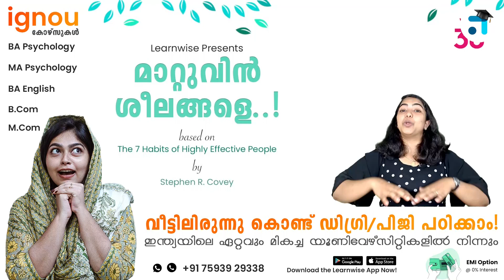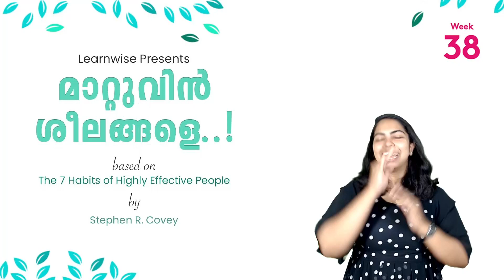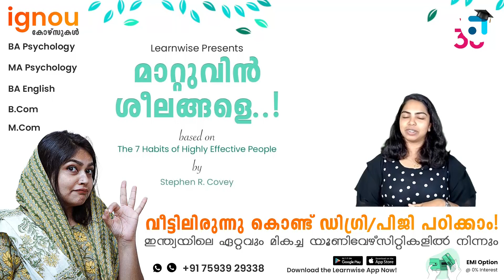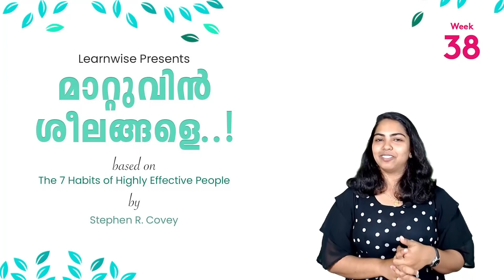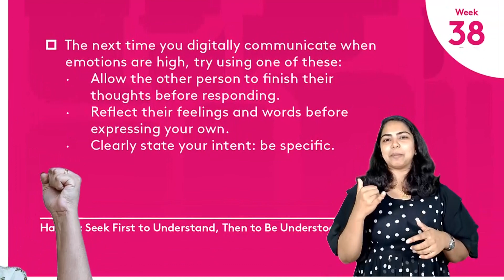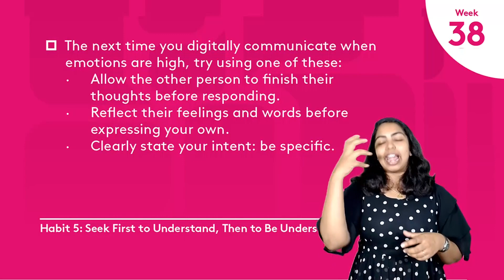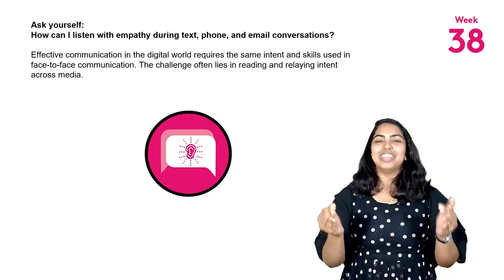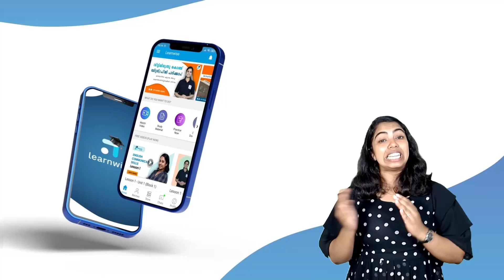Week 38 | Bring Empathic Communication to the Digital World | മാറ്റുവിൻ ശീലങ്ങളെ | Learnwise UG/PG